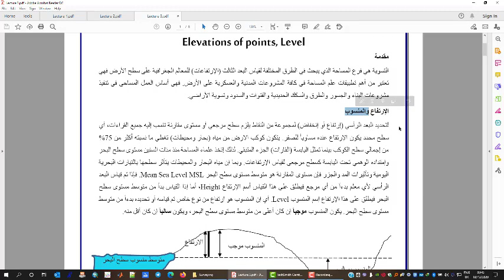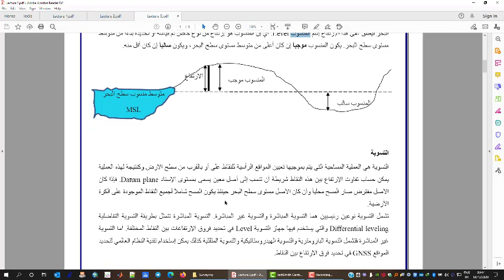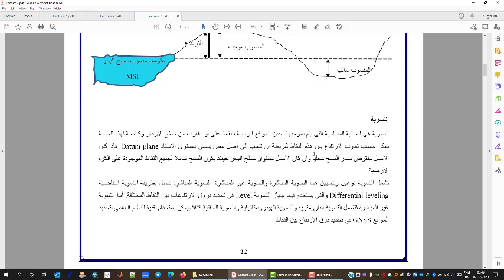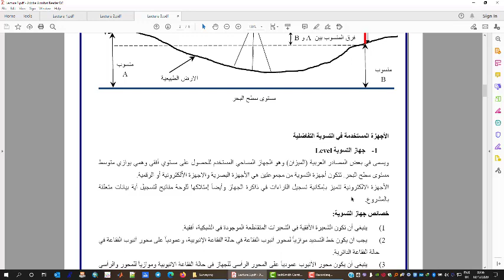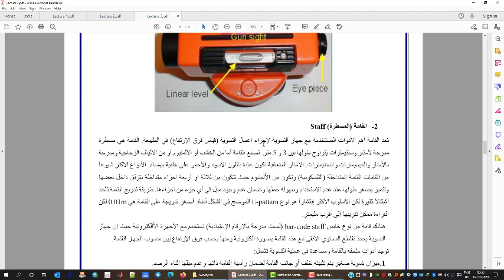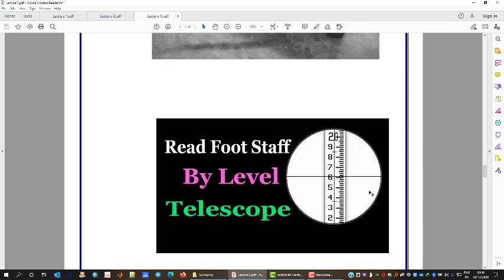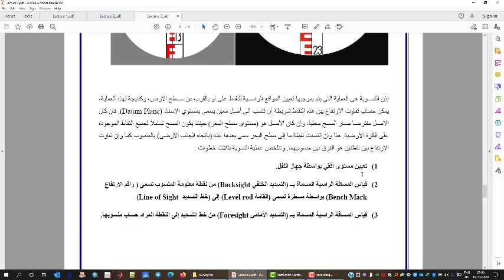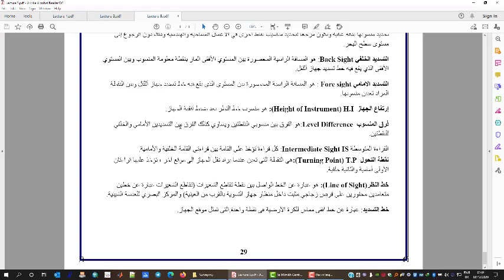Lecture 3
Survey Engineering 3
Class 2 -Civil Engineering
Wasit University
Dr.Jareer J Mohammed